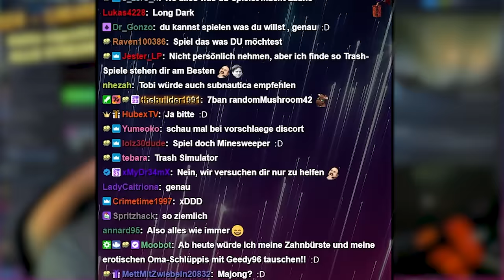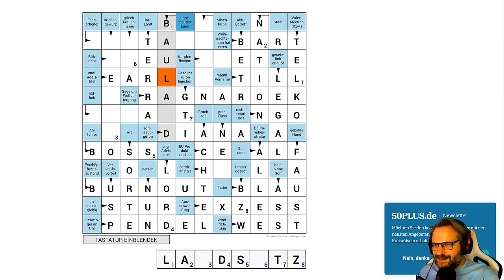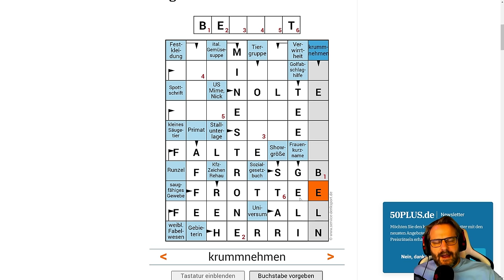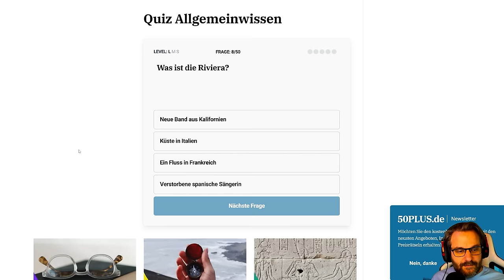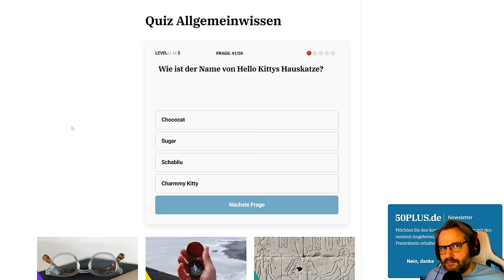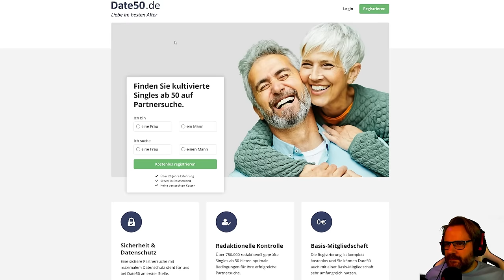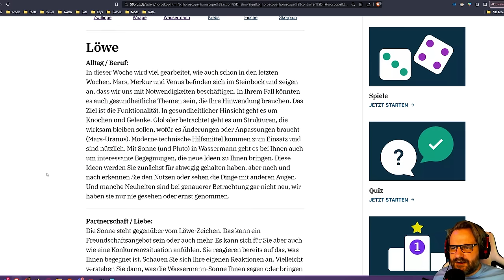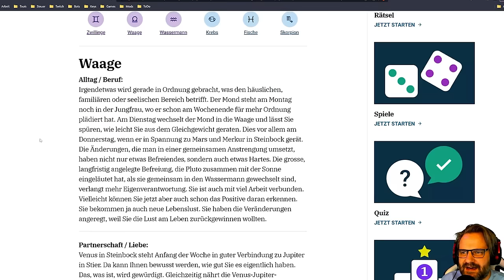Vom Rätseln in Kreuzen zum Zoo in den Sternen - Best of Rentner-Games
Gronkh setzt sich mit dem Chat zu einer gemütlichen Runde Spielspaß für Ü50 hin. Kreuzworträtsel und Quizze um das Allgemeinwissen zu testen, stehen an vorderster Front. Dabei bleibt es aber noch nicht, einige erfahren auch etwas über ihr Horoskop. Wen Gronkh als Telefon-Joker einsetzen musste und um welche Frage es ging, seht ihr hier!